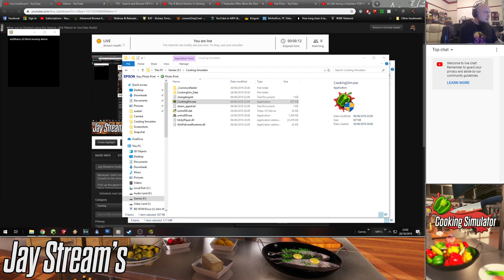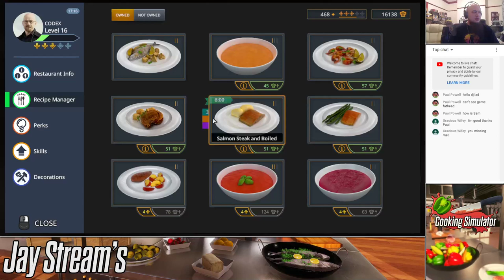Jay Streams Cooking Simulator #2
Because I don't cook enough in my day to day life.

○ Steam:
Gracious Bears
○ PlayStation:
J-Cray-Z
The_Real_K2G